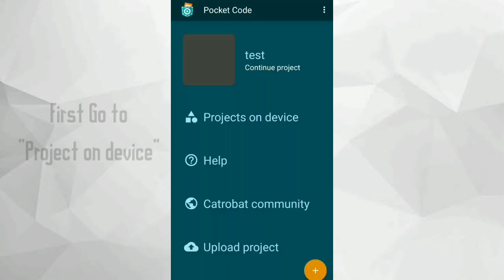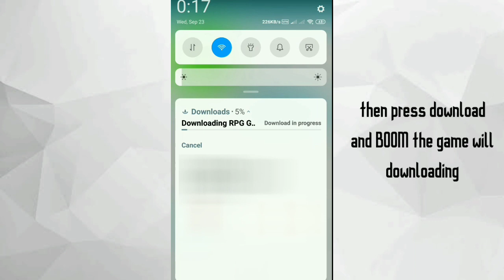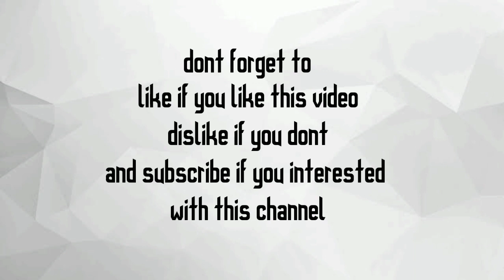How to export your game to Apk | Pocket Code Guide #4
Hello, welcome back to pocket code guide / pocket code tutorial, In this episode im gonna show you how to export your project / game to apk.

Game/app Description :
Create your own games and apps in an easy visual programming language!

Program, play, and share your own games, animations, interactive art, music videos, and many kinds of other apps, directly on your phone or tablet!

Pocket Code allows you to create, edit, execute, share, and remix Catrobat programs in a visual programming environment and programming language.

Music
•Lakey Inspired • Me 2

Stay
Calm
And
Play
Games